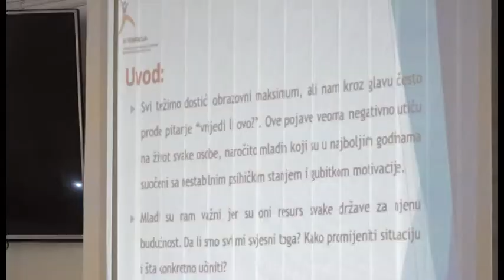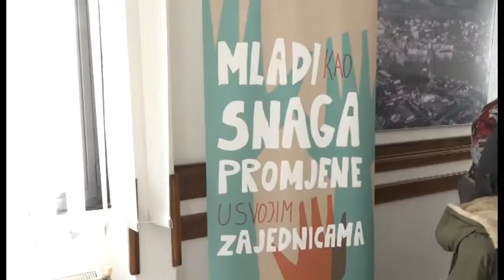Prnjavor: Održane tri fokus grupe projekta „IN fondacije“-9.11.2019.